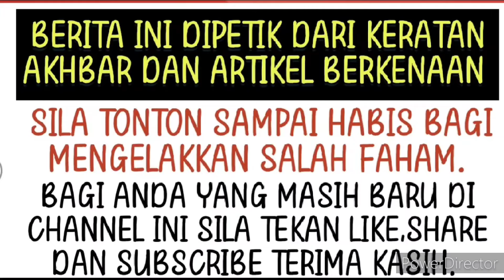Akhirnya Muaz dedah hubungan sebenar dengan Bella buat ramai yang restu ⁉️